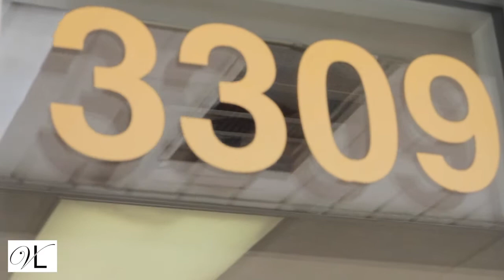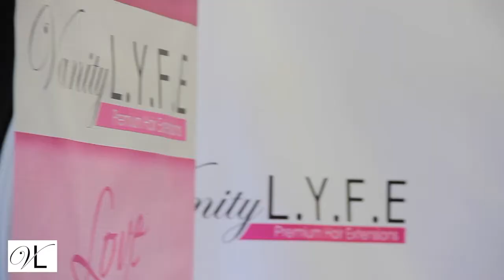Curvy Girl Casting Call [VANITY LYFE]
3309 RYAN ST LAKE CHARLES, LA.